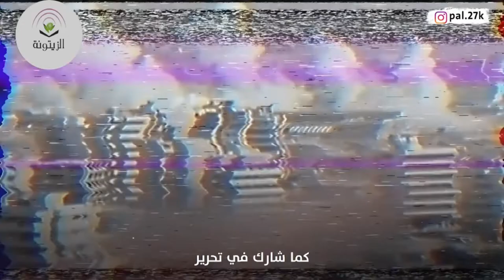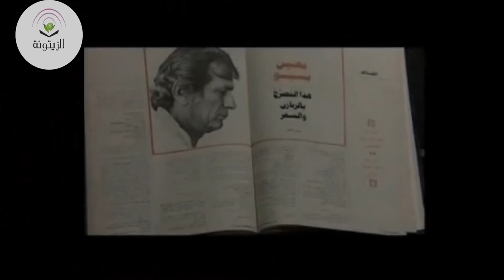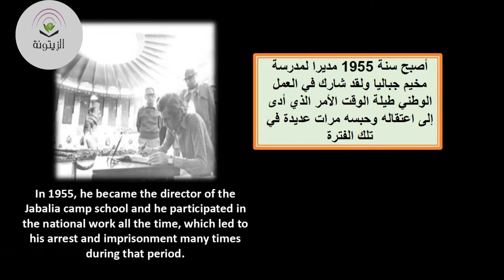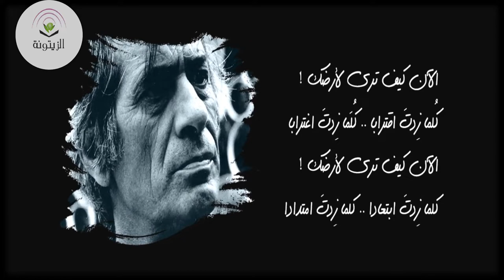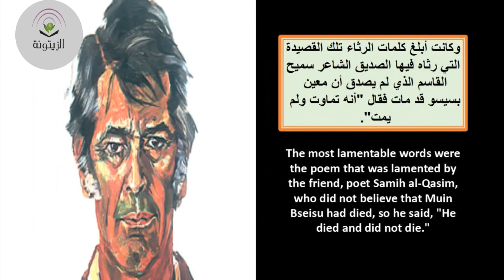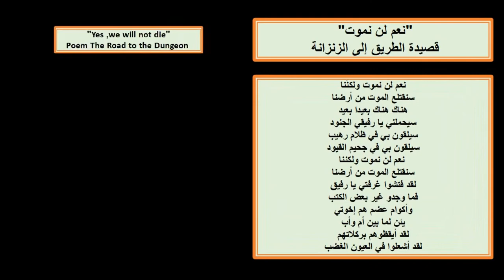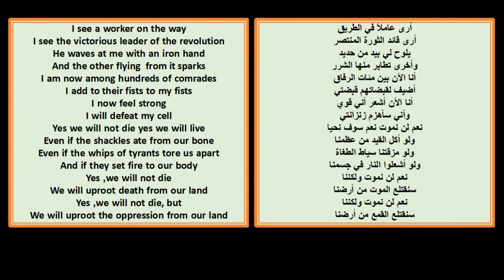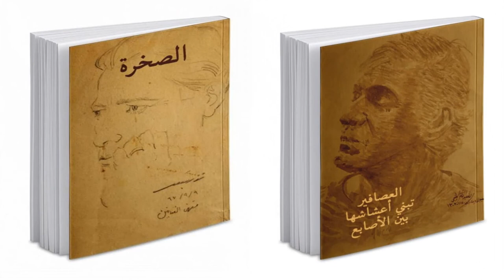شاعر القضية - معين بسيسو